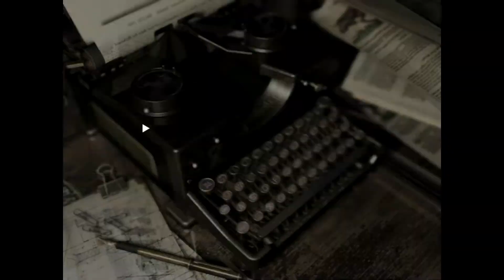Halloween! Happy Halloween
This is Halloween this is Halloween this is Halloween. Haha just a little joke lol. I like to say a few jokes sometimes. Here is the ending of the spooktacular! Enjoy some spooks.

Here are some other playlist for your viewing pleasure!

WARNING!